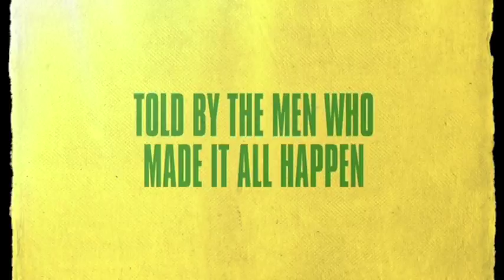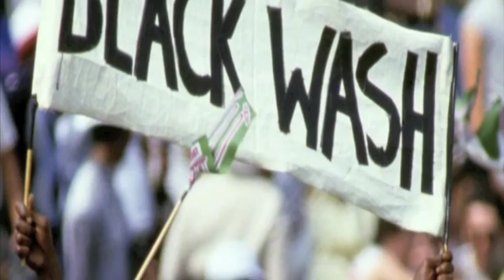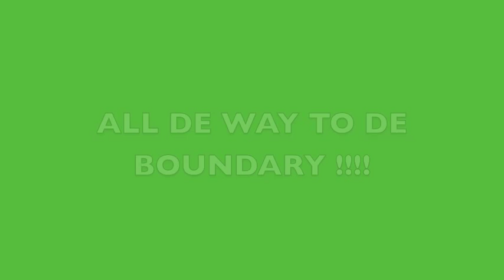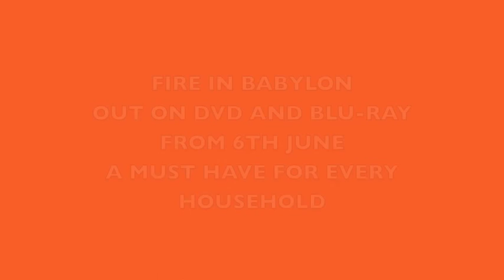FIRE IN BABYLON.m4v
Martin Jay had the opportunity to face a few balls from ex- England fast bowler Devon Malcolm at the Oval and talk to him about the film FIRE IN BABYLON which is out on DVD